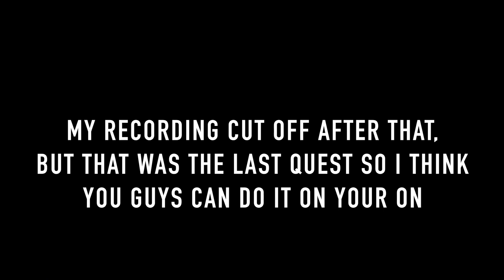Medieval Party 2018 Walkthrough : (Club Penguin Rewritten)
All Time Stamps

Main Quest 0:00

Pin/Another Free Items 1:00

3 Mini Quests 1:33

This Is A Walkthrough For The New Medieval Party On Club Penguin Rewritten, This Was My Fav Party From Last Year And Im Super Glad Club Penguin Rewritten Brought It Back :D

Play Club Penguin Rewritten : CPRewritten.net

Family Friendy PG ,Clean ,No Swearing ,For Kids